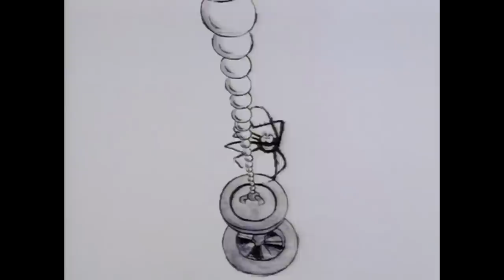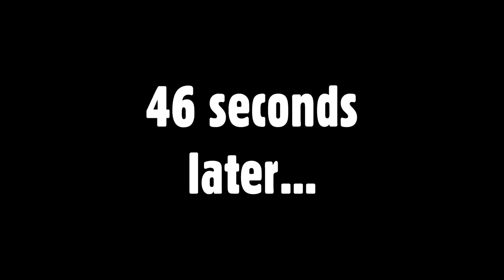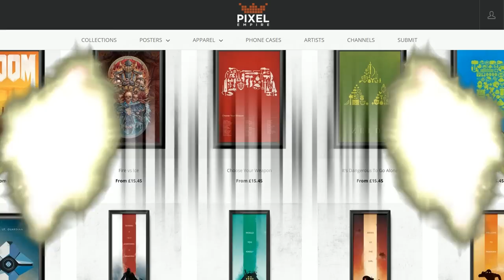[OLD] Top 10 Traumatic Kids TV Moments! - Caddicarus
This will either be terrifying or hilarious, it's your call. Check out every other amazing video this was inspired by right , and click here for merch/game posters and an AUTO DISCOUNT! ▼ MORE LINKS BELOW ▼

CADDICARUS MERCHANDISE, GAMING POSTERS AND AUTO-DISCOUNT!